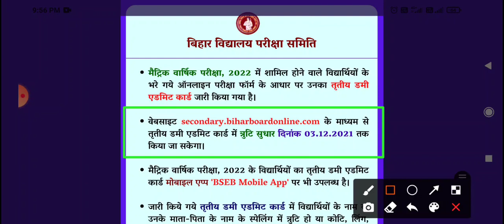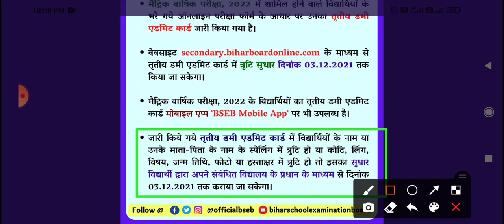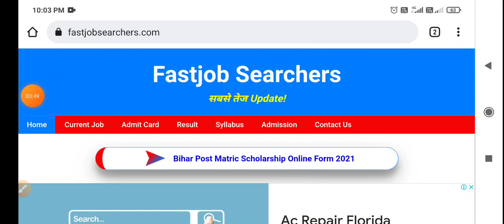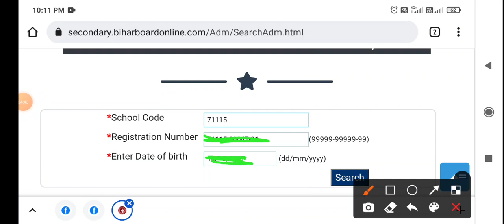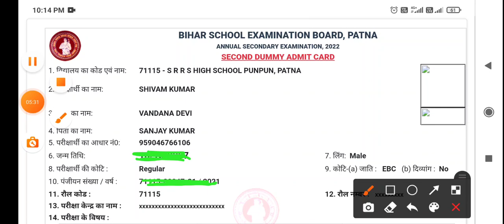Bihar Board Matric Inter Dummy Admit Card 2022 | BSEB 10th/12th Third Dummy Admit Card 2022